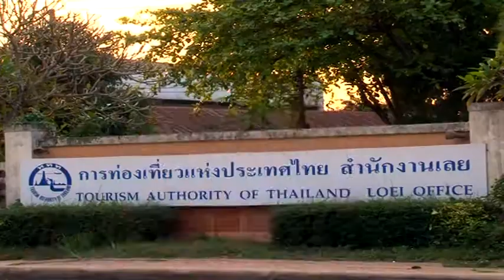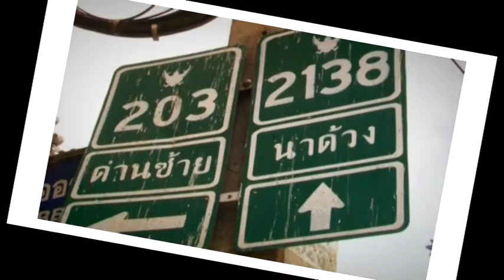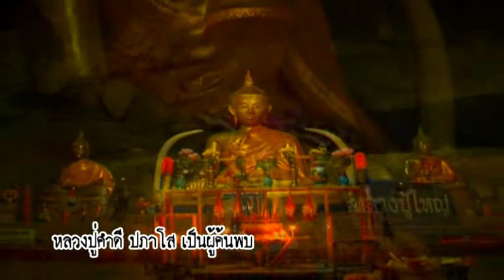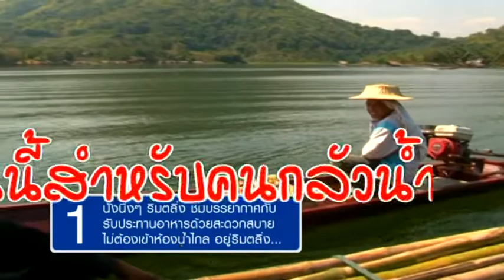MASTER Loei 11